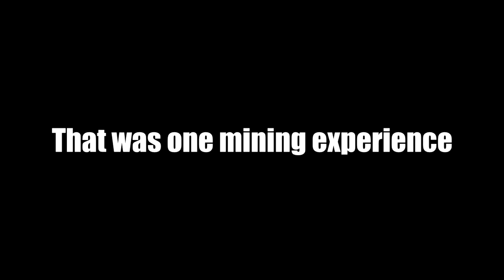Is Blangonga worse or Plesioth?, Picking Basarios with GreatSword - Monster Hunter Funny Moments #1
Speed? Hitbox? Using Greatsword against Basarios?
Which is better to hunt: Blangonga or Plesioth?
This is my first monster hunter video on YouTube. I'm hunting with Zarael who is a friend of mine and my cousin's and we hunted Blangonga and Plesioth together, even Basarios at the end.

Plesioth hitbox and double basarios
What can go wrong with this one?
MHFU Funny Moments #1
Expect more to come!

I hope that you will enjoy the short video.